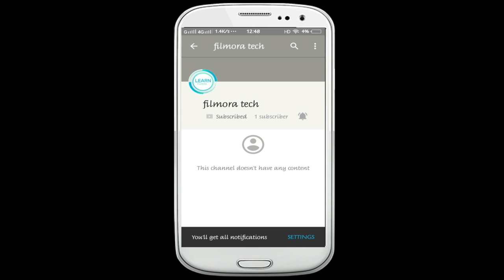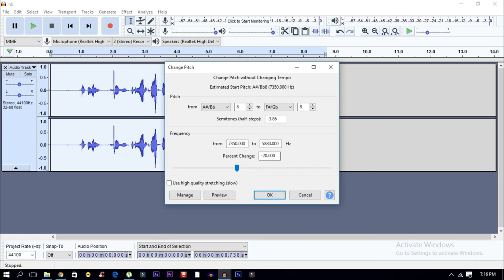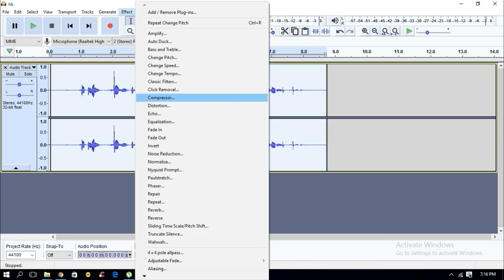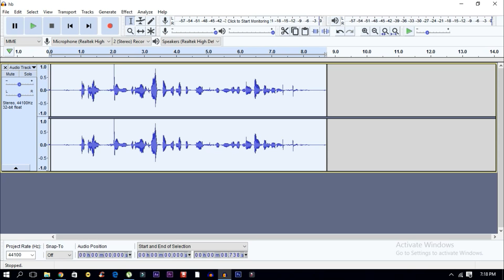how to make a flash voice in filmora-----BY FILMORATECH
WE HAVE LEARNT HOW TO MAKE A FLASH AUDIO

FLASH DIALOGUE
DR. WELL WE MEET A LAST O'H IAM NOT LIKE THE FLASH AT ALL SOME WOULD SAY IAM THE REVERSE